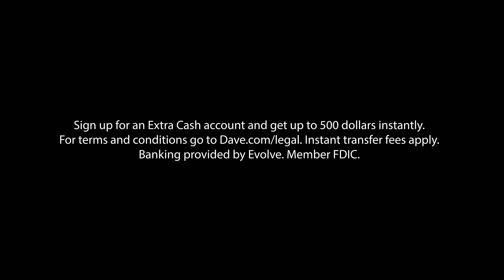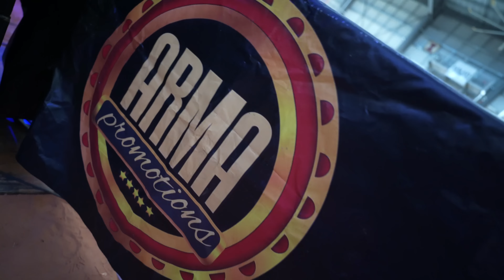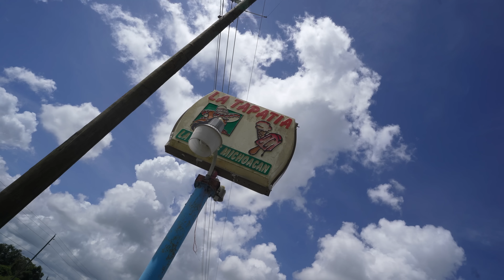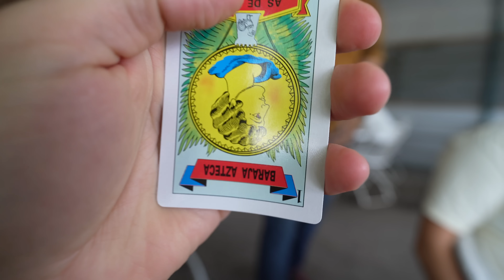My fiancée got asked to Dance!!!!!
Hey guys!! It’s that time again! That time for Lorenzo to be outside 🤣🤣🤣! This time around, it was totally unexpected, totally last minute but Lorenzo wanted to make his appearance so bad!! Lily however, had other plans up her sleeve that Lorenzo had no idea about but Mando did! Haha hope y’all enjoy! Hope you’re having a great week!